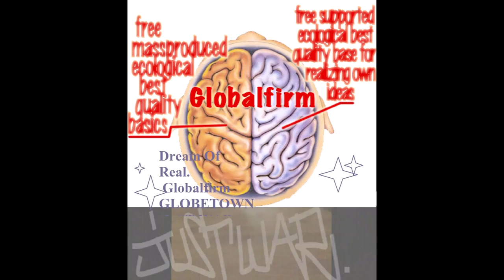Globalfirm 1310 InWarWeTrust Extended JustWar